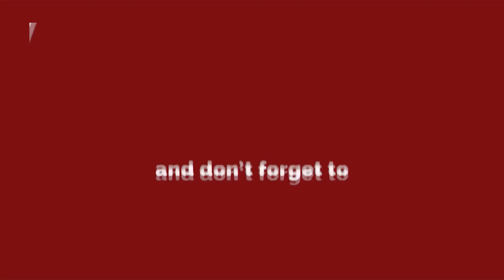Faridabad News - Free Eye Camp at Sanjay Colony, 395 People Registered for check-up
Faridabad - Free Eye Camp at Sanjay Colony, 395 People Registered for check-up